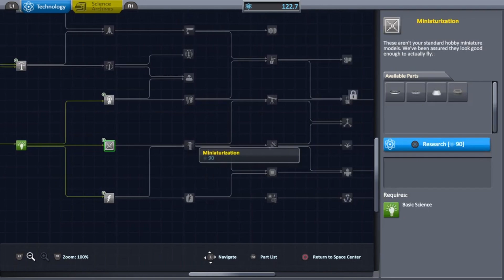KSP episode 5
Episode 5 of my ksp series